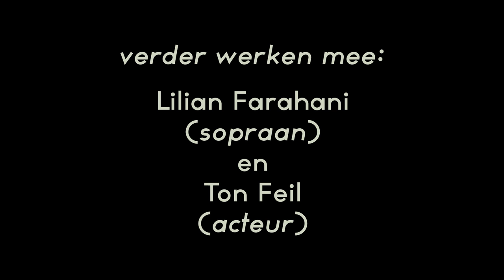Repetitie Ciconia Consort ‘Hooggetalenteerd bezoek'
‘Hooggetalenteerd bezoek’, 250 jaar Mozart in de lage landen

Op 17 oktober gaat in Amsterdam (Posthoornkerk) een
bijzondere concertreeks van start waarbij zelden gespeelde composities te horen zijn van Wolfgang Amadeus Mozart, die hij schreef als negenjarige wonderkind tijdens de tournee met zijn familie door de lage landen 250 jaar geleden. In dit concert met theater-elementen krijgt u een kijkje in het 18e eeuwse hofklimaat, met de jonge pianotalenten Nikola Meeuwsen en Peiting Xue als Wolfgang en Nannerl.
Concerten in Amsterdam, Den Haag, Haarlem en Utrecht

Ciconia Consort
Dick van Gasteren dirigent
Ton Feil acteur
Nikola Meeuwsen pianoforte
Peiting Xue pianoforte
Lilian Farahani sopraan

Zaterdag 17 oktober 2015 – 20:15u
Posthoornkerk | Haarlemmerstraat 124-126, Amsterdam
Prijs: 28/24/12/5
bestel kaarten online

Zaterdag 7 november 2015 – 20:15u
Nieuwe Kerk | Spui 175, Den Haag
Prijs: 28/25,50/10/2,50
bestel kaarten online of via 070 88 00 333

Donderdag 14 januari 2016 – 20:15u
Janskerk | Jansstraat 40/42, Haarlem
Prijs: 23/12,50/5
Bestel kaarten online. Kaartverkoop aan de zaal vanaf 19:30u.

Vrijdag 15 januari 2016 – 20:15u
TivoliVredenburg | Vredenburgkade 11, Utrecht
Prijs: 28/10/5
bestel kaarten online of via 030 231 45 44